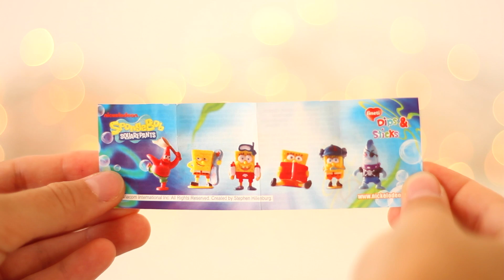Fineti Dips & Sticks Hazelnut Sponge Bob Unboxing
Fineti Dips & Sticks Hazelnut Sponge Bob Collection Unboxing.